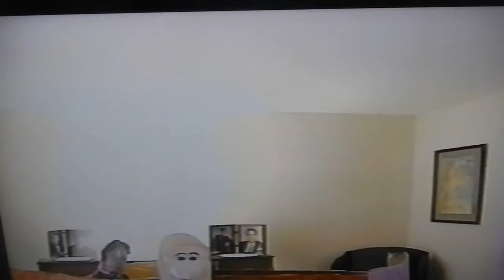Harris Puppets Margate fun club